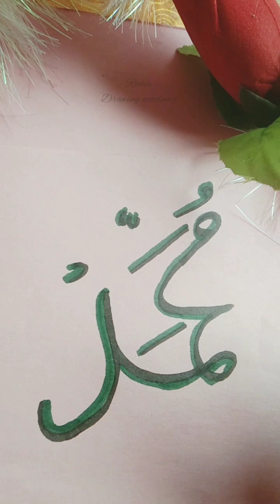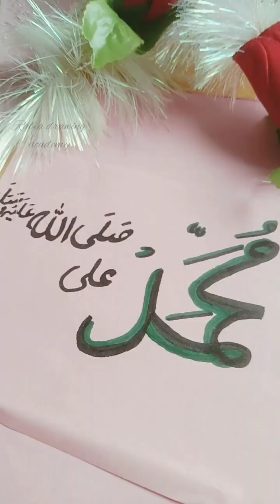Muhammad name calligraphy step by step byRabia drawing academy